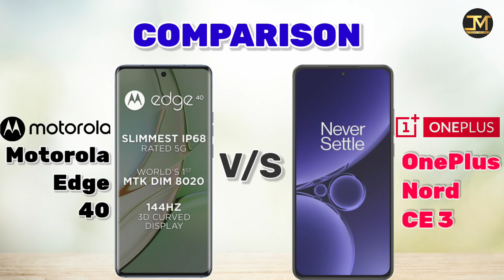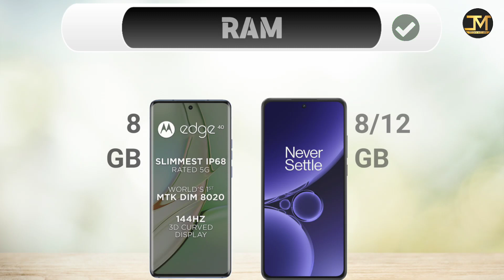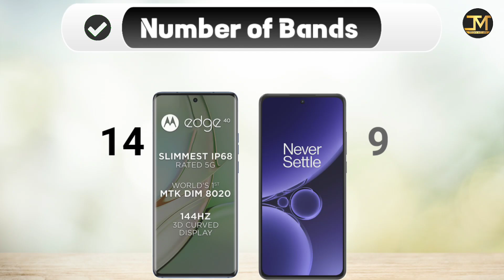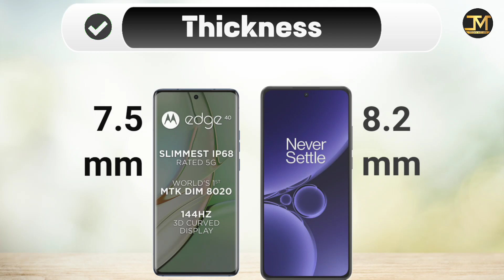Motorola Edge 40 vs OnePlus Nord CE 3 : Winner 😲🔥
Motorola Edge 40 vs OnePlus Nord CE 3 comparison, OnePlus Nord CE 3, Motorola Edge 40, Best Phone Under 30000.
Motorola Edge 40